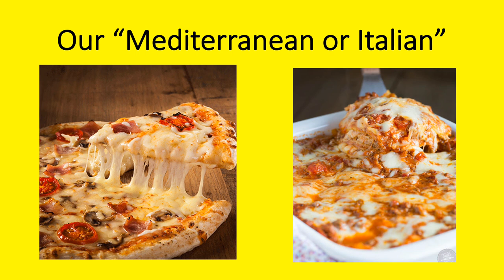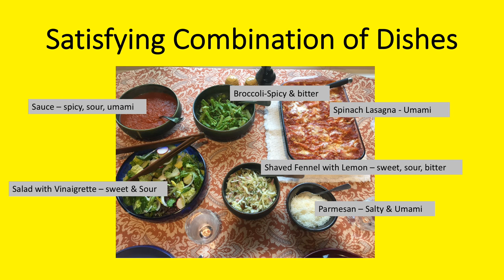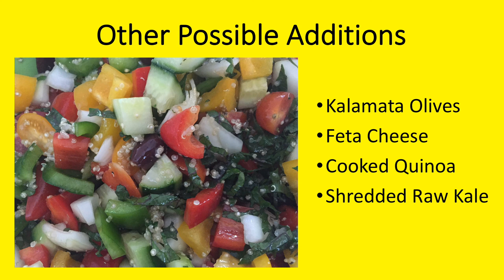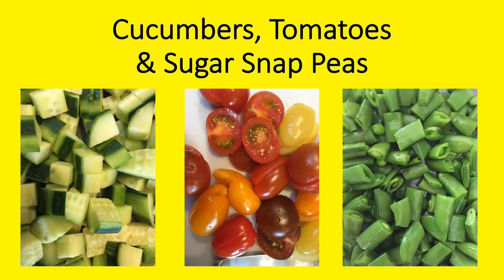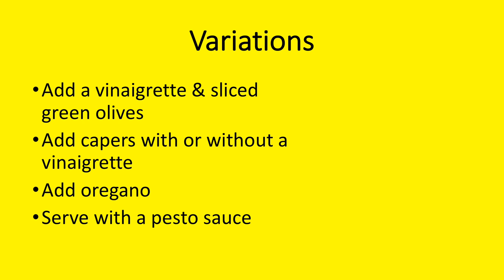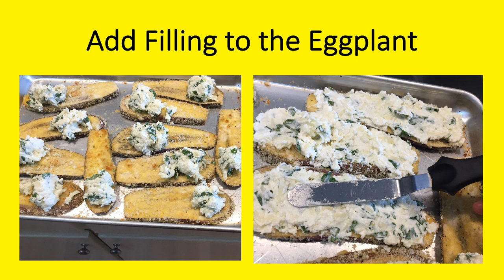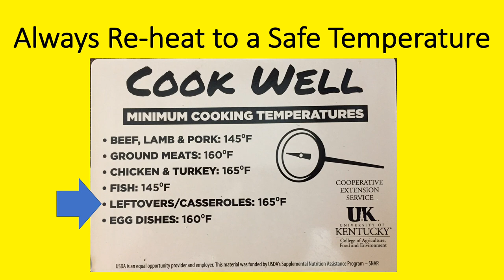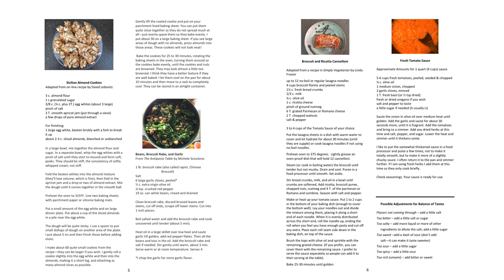Meatless Mediterranean Cooking with Victoria Faoro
Learn about planning and cooking meatless mediterranean meals. The presentation discusses meal planning, balancing tastes, a suggested Mediterranean pantry, and how to cook a variety of recipes. The full recipes are included at the end. If you click on SHOW MORE at the bottom of this description, you will see a list of the contents with links to specific topics and recipes. This presentation was created by Victoria Faoro for the Madison County and Fayette County Cooperative Extension Services in Kentucky. It was presented in 2019 and audio was added in 2020.

CONTENTS - with links

Introduction to Mediterranean style cooking 00:00
Planning meatless meals 3:30
Understanding Tastes & Flavors 5:35
Mediterranean Pantry 10:32
Greek Style Salad 12:12
Versatile Salad Dressing 15:39
Asparagus & Carrot Julienne 16:07
Sicilian Orange Salad 19:00
Spring Faoro Salad 20:53
Broccoli in Lemon and Chili Pepper 22:44
Beans, Broccoli Rabe & Garlic 23:59
Roasted Vegetables (Cauliflower) 25:52
Roasted Red Peppers 27:36
Eggplant Rollatini 31:23
Meatless Tomato Sauce (made with canned tomatoes) 35:10
Broccoli & Ricotta Canneloni 36:58
Tomato Sauce (made with fresh tomatoes) 38:44
Hummus 41:40
Sicilian Almond Cookies (gluten free, can be vegan) 44:03
Recipe handout, pages one & two  46:56
Recipe handout, pages three & four 47:14
Recipe handout, pages five & six 47:34